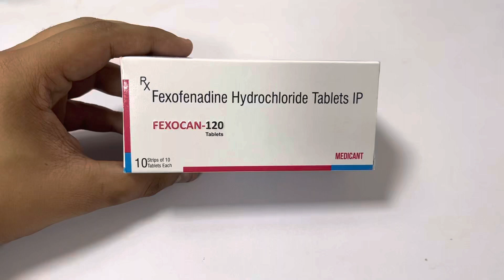FEXOCAN-120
Fexofenadine Hydrochloride Tablets 120mg
10x10 alu alu pack